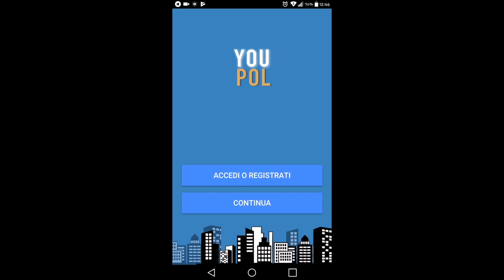YouPol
You Pol, la nuova app della Polizia di Stato